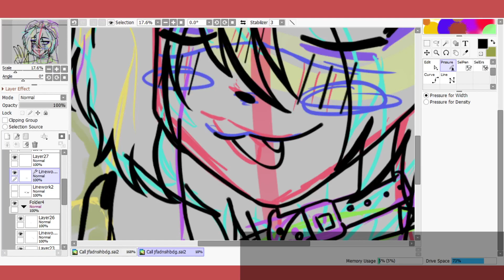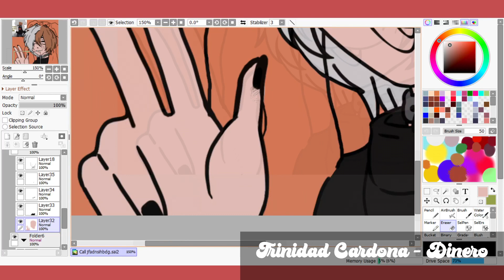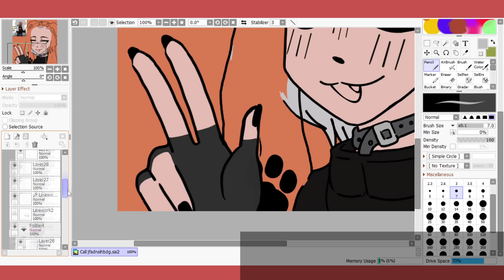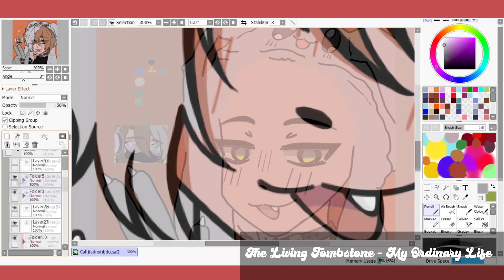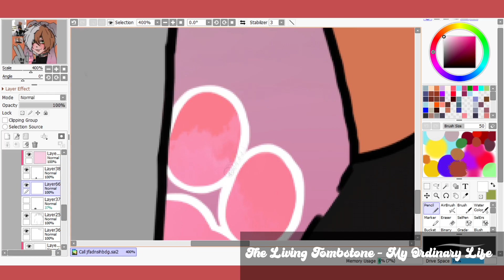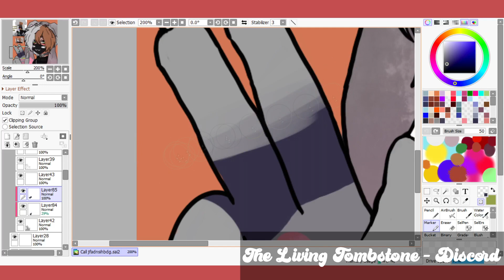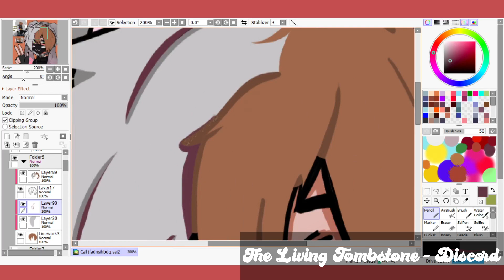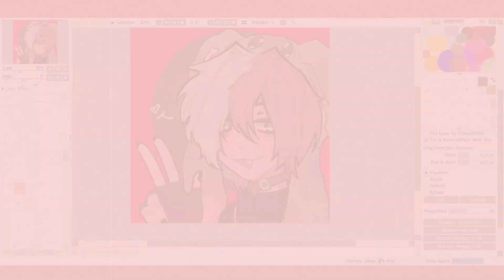🥀//SpeedPaint || Dibujando a • Call me Mommy • / Ambar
! ⌨︎ˀˀ [welcome...]
FuA primera vez grabando un speedpaint y lloro porque demore por la presión de grabar mientras lo hacia 🧍‍♂️

Miniatura rapida, tal vez la cambie.
amen-

ojala y algún día Ambar encuentre esto.

o solo búscame como @sekunotfound